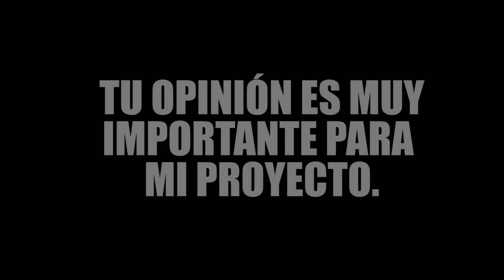ESTEROIDES ANABÓLICOS /LOS EFECTOS SECUNDARIOS.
ESTEROIDES ANABÓLICOS /LOS EFECTOS SECUNDARIOS. Mis chicas, contarles esto no me enorgullece, pero se los cuento porque sé que a ustedes les gusta la vida fitness (por ello me siguen) y muy seguramente estando en este camino, se encuentren ante la posibilidad de usar los esteroides anabólicos. No estoy en contra de quienes lo hacen, tampoco conozco en profundidad los riesgos que a la larga conlleve su uso, pero SEPAN que estarán yendo en CONTRA DE LA NATURALEZA misma y perdiendo lo más valioso, ÚNICO y lindo que puedan perder, LA FEMINIDAD.

                      VÍDEOS MÁS POPULARES DE MI CANAL:
MANTENER GLÚTEOS FIRMES Y TONIFICADOS

                        MIS LISTAS DE REPRODUCCIÓN:
RUTINAS PARA AUMENTAR PIERNAS EN CASA